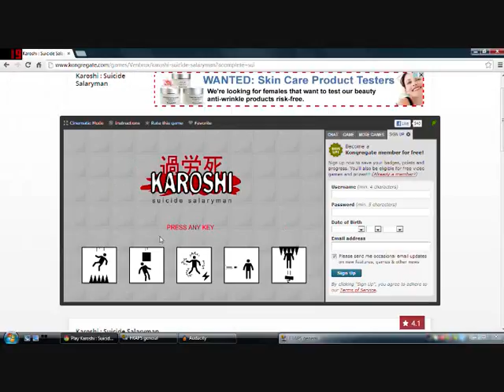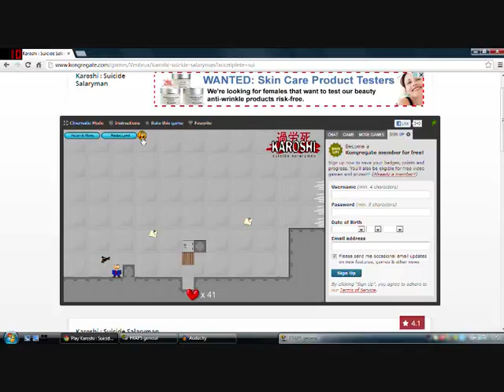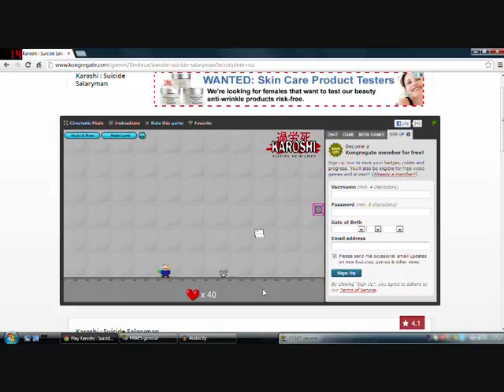suicide man white ch0c0lat